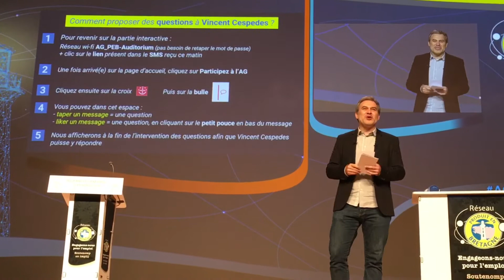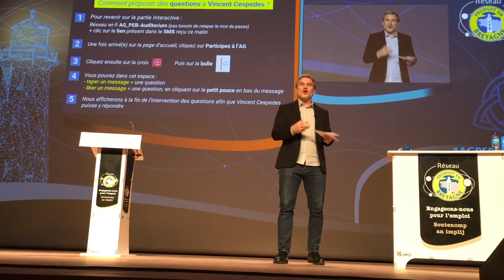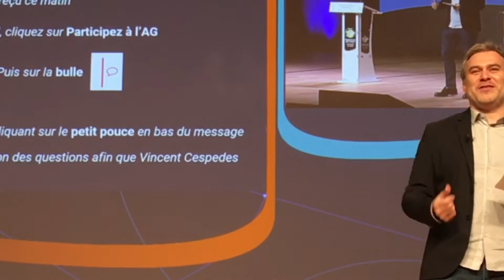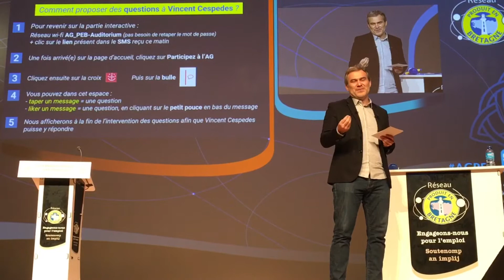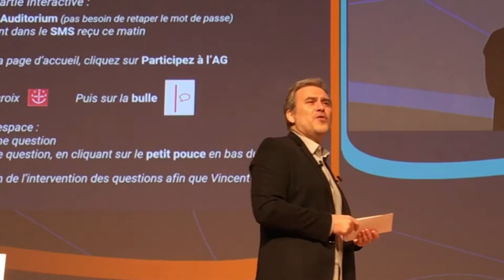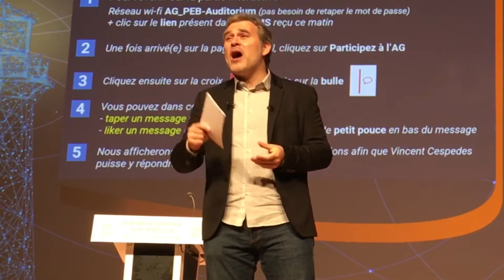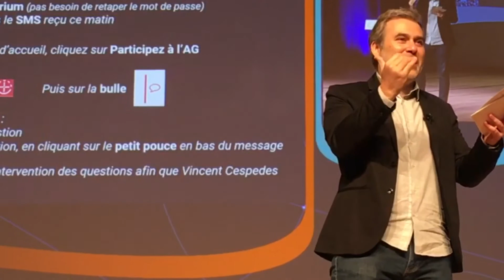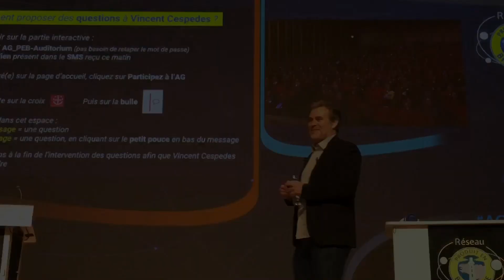L'AUDACE EST UN SPORT DE L'ÂME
Extraits de l’intervention du philosophe Vincent Cespedes le 16 février 2018 pour l’AG de Produit en Bretagne, à Rennes (Couvent des Jacobins).

Sous-titres anglais : Isabelle Birot